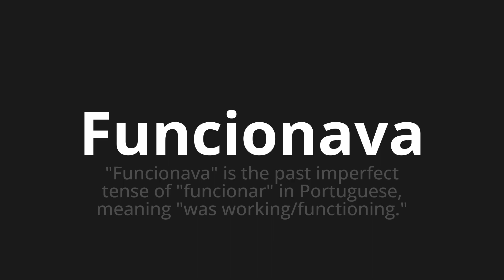How to pronounce Funcionava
Master the Pronunciation of 'Funcionava Which Means worked' - which means : "Worked" is the Past Imperfect Tense of "work" in Portuguese, meaning "was Working/Functioning." 📝 with @PortuguesePronunciation 🎓🗣️ - [Your Guide to Portuguese]

Learn to pronounce 'Funcionava' perfectly in Portuguese with our easy and engaging tutorial by @PortuguesePronunciation! 📖📽️ In this comprehensive video, we provide you with native speaker examples 🗣️👂 and phonetic breakdowns 🎵 to ensure you get the pronunciation just right.

How to say Functioned in Portuguese